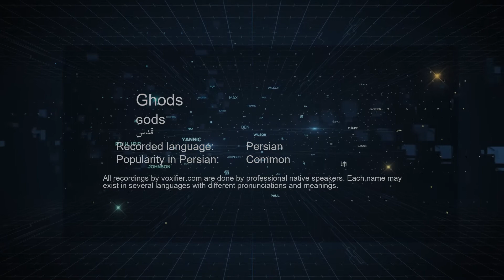How to Pronunce Ghods (قدس) in Persian (Farsi) - Voxifier.com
This is the Persian (Farsi) pronunciation, gender, and phonetics recording of the name Ghods (قدس). The same name may exist in other languages with different pronunciations.